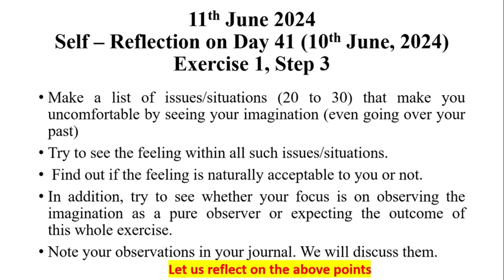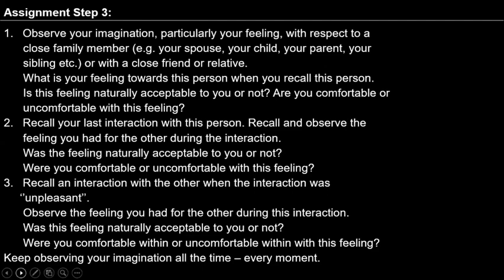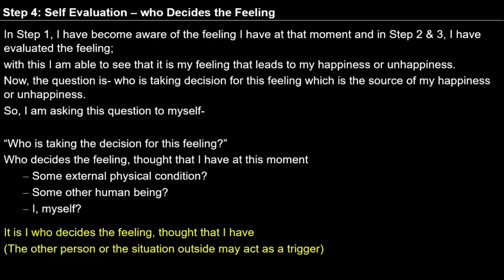D42 Ex1 Step 4 2024 06 11 MS English Batch 10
00:15 recap
12:25 10 min observation
13:00 While observing opposition, negative thoughts of day today activity is there, even though we have gratitude for each other, why is it so.
26:28 content sharing
38:42 When I am in harmony then I don’t feel importance of this step.
42:21 bus driver is shouting on my son (10yrs old) but speaking softly to others, I have a fear that if I will raise the complaint he might harm my son, how to overcome this fear?